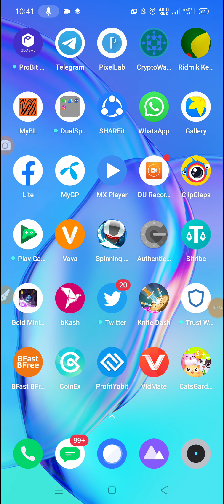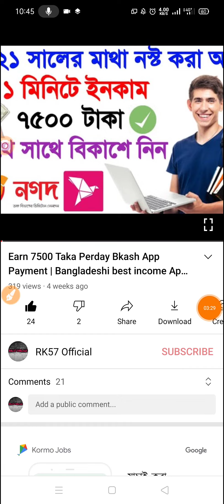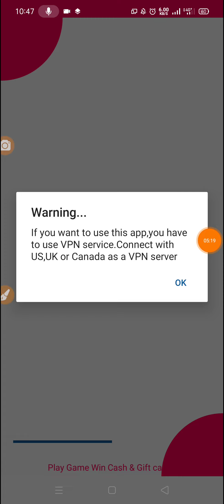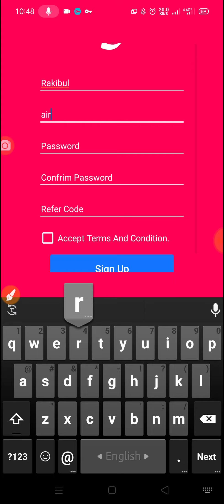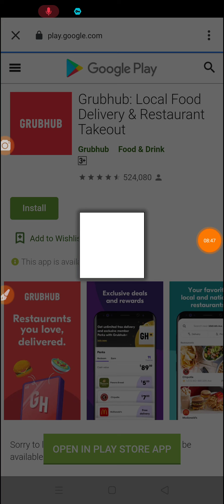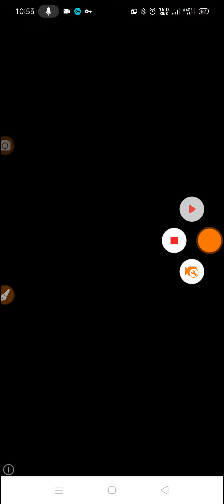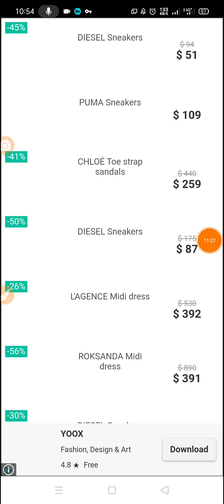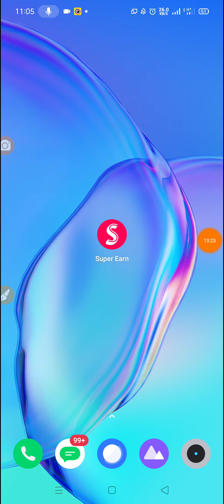Super অ্যাপ থেকে ২৫০০৳ বিকাশে নিয়ে নিন | Bangladeshi best income Apps 2021 | New online income App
Super অ্যাপ থেকে ২৫০০৳ বিকাশে নিয়ে নিন | Bangladeshi best income Apps 2021 | New online income App 2021

new mobile recharge app tk income app new.